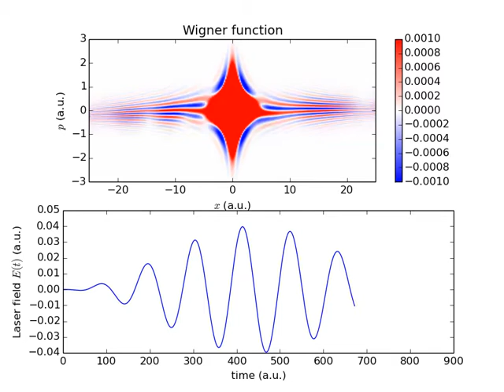Wigner funnction for Ar atom in strong laser filed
This is a simulation of the Wigner function for Ar atom irradiated by strong laser field (800nm and 3.16 10^13 W/cm^2).